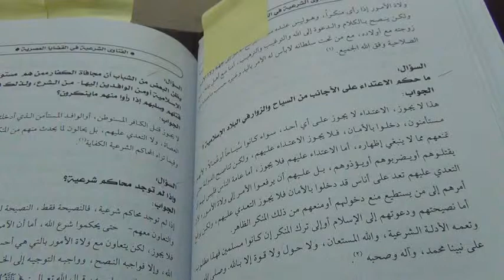Should I Travel Alone To Other Countries To Fight Jihad?: Imam Bin Uthaimeen